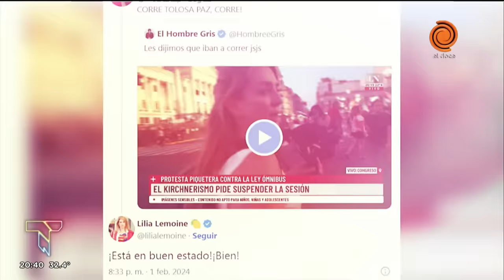Ley Ómnibus | Fuertes cruces con Máximo Kirchner durante el debate en Diputados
Con cruces y chicanas entre el oficialismo y la oposición, Diputados aprobó en general la Ley Ómnibus. En Telenoche, un repaso de los principales cruces.

Momento emitido en Telenoche 2 de febrero de 2024